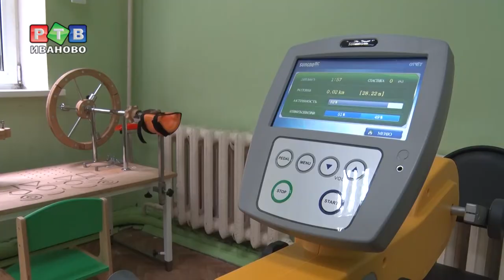Современный формат реабилитации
Рабочую неделю глава региона Станислав Воскресенский начал с посещения детской городской больницы №5 в Иванове. В прошлом году здесь отремонтировали первый этаж, приобрели оборудование для исследования нервной системы и комплекс для реабилитации детей с неврологией.